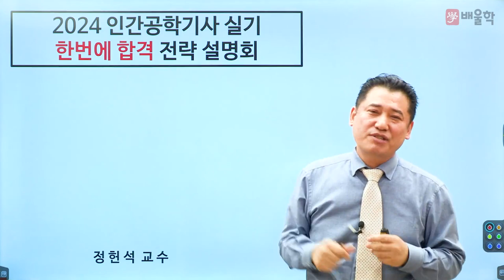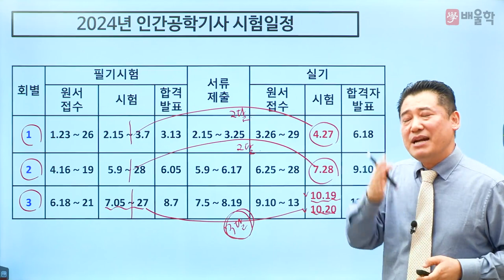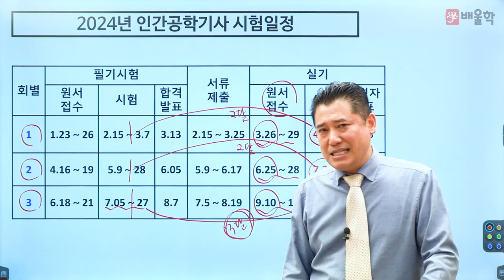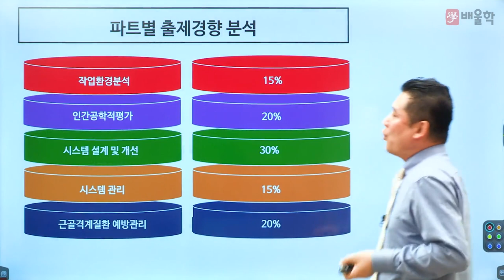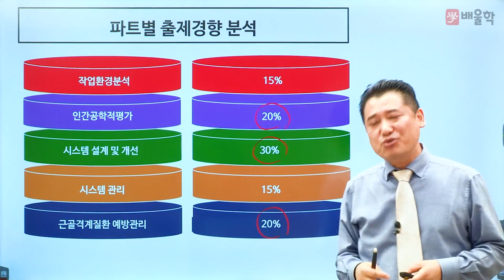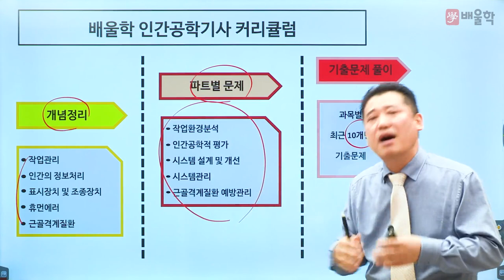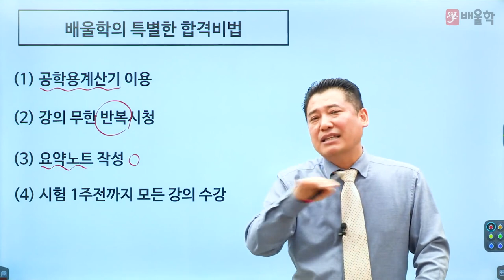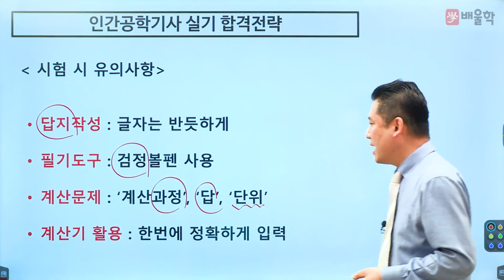[인간공학기사 실기] 2024 대비 인간공학기사 실기 합격전략설명회 - 정헌석 교수님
23년 강의 경력, 인간공학기사 명공 정헌석 교수님의
2024년 대비 인간공학기사 실기 합격전략설명회

인간공학기사 실기 시험에 대한 모.든.것!

인간공학기사, 인간공학기사인강, 인간공학기사강의, 인간공학기사필기, 인간공학기사실기, 인간공학기사시험, 인간공학기사합격률, 인간공학기사전망, 인간공학기사최종, 인간공학기사시험범위, 인간공학기사기초강의, 인간공학기사기초, 인간공학기사필기시험, 인간공학기사실기시험, 인간공학기사필기합격률, 인간공학기사실기합격률, 인간공학기사시험범위